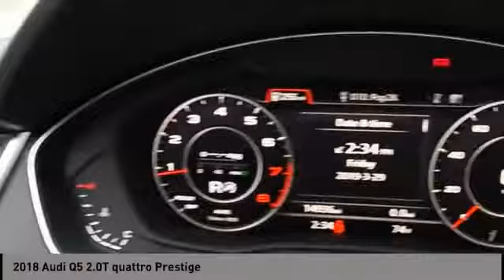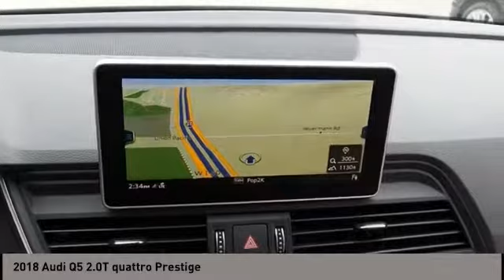2018 Audi Q5 San Antonio TX A905338B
2018 Audi Q5 2.0T quattro Prestige

Audi Dominion
 21105 IH 10

This Audi wont be on the lot long! Performance, ride, and head-turning good looks! A turbocharger is also included as an economical means of increasing performance. With fewer than 15,000 miles on the odometer, this 4 door sport utility vehicle prioritizes comfort, safety and convenience. Audi prioritized practicality, efficiency, and style by including: high intensity discharge headlights, rain sensing wipers, and leather upholstery. Our team is professional, and we offer a no-pressure environment. Theyll work with you to find the right vehicle at a price you can afford. We are here to help you.